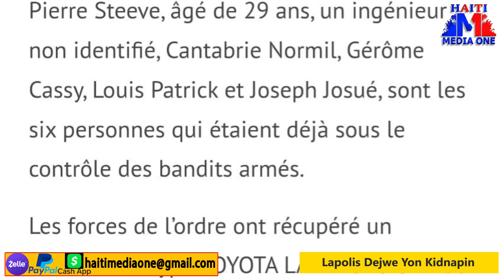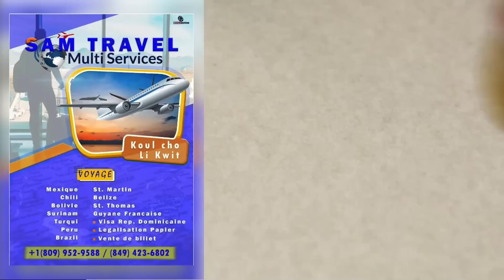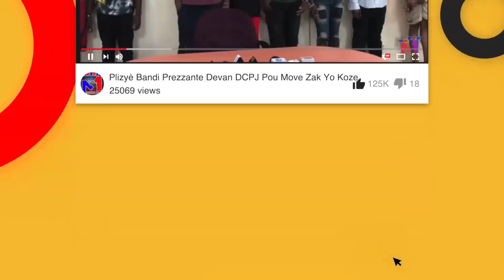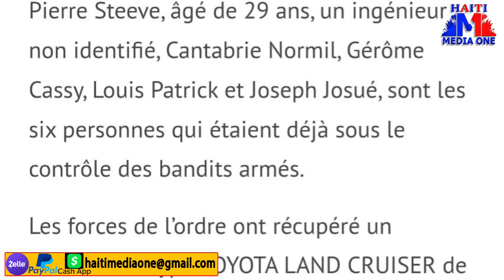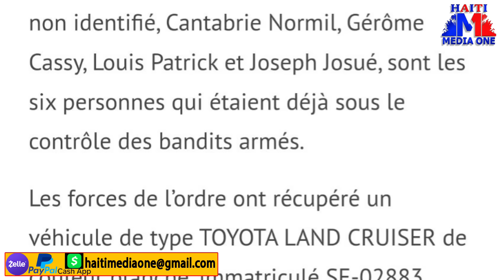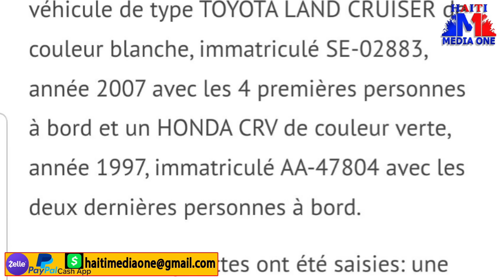Flash! Lapolis Fenk Dejwe Yon Kidnapin 6 Moun Rive Sove